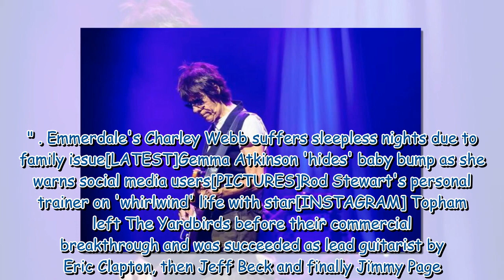Original Yardbirds Guitarist Anthony 'Top' Topham dies